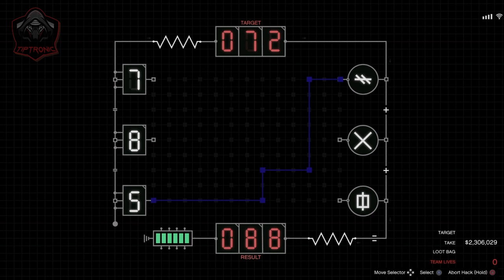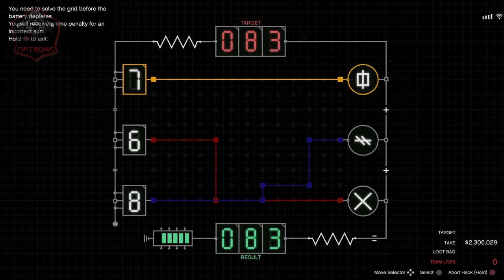GTA 5 Online Cayo perico Heist $5,285,400 Aggressive Hard Mode MAX Payout!